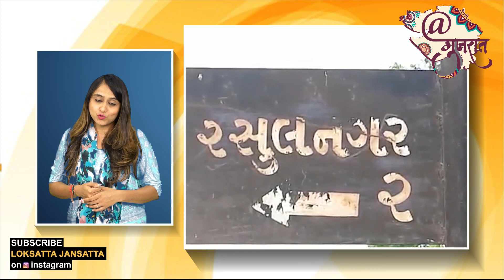જામનગરના આ ગામમાં વાવાઝોડા પહેલા શું જોવા મળ્યું ?